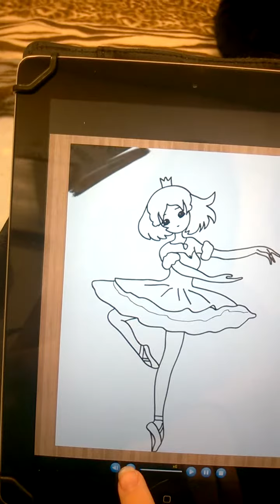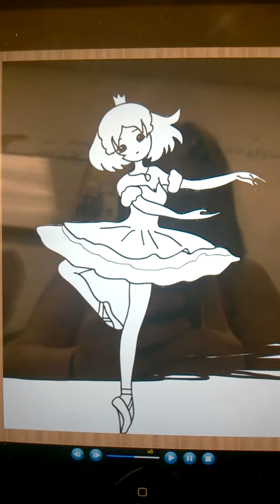princess tutu computer drawing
I happen to like princess tutu so I made a drawing on computer. I'm pretty happy with it.